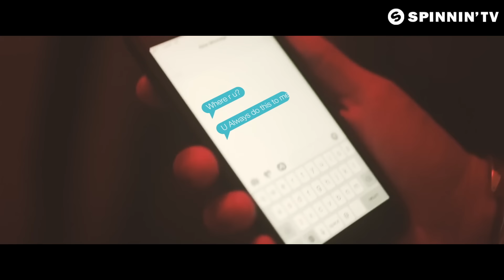QUINTINO & NERVO - Lost in You (Official Music Video)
QUINTINO & NERVO - Lost in You is OUT NOW! Like this track? Download on Beatport or add it to your favourite Spotify/Apple Music playlist by clicking

Amazing teamwork from QUINTINO and NERVO! The Dutchman couldn’t have picked a better duo to work with than NERVO as their sounds fuse perfectly together in this poppy vibed tune. It kicks off with a trap tinged beat, enhanced by a catchy melodic lead and beautiful vocals. Get ready to lose yourself with this one!